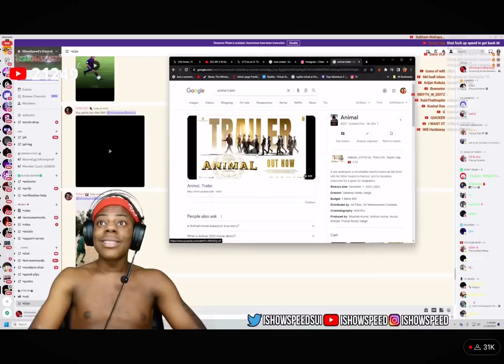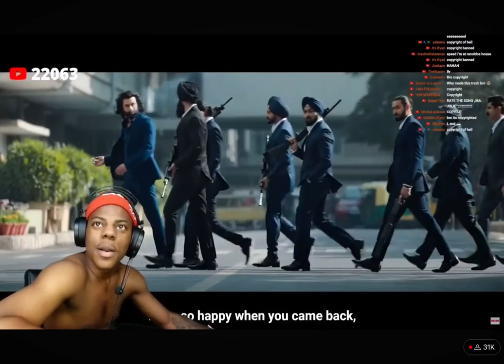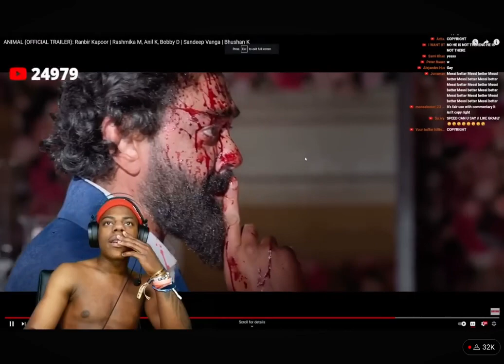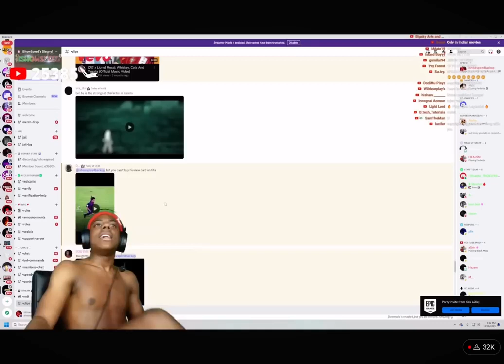IShowSpeed React on Animal Trailer speed call bobby virat kohli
IShowSpeed React on Animal Trailer bobby virat kohli